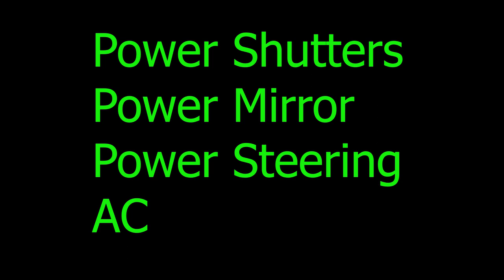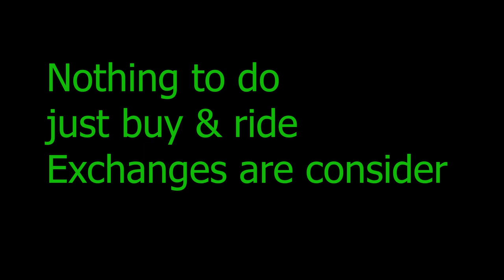ikmn lk wahana | vehicle for sale in srilanka| Vahana sale srilanka